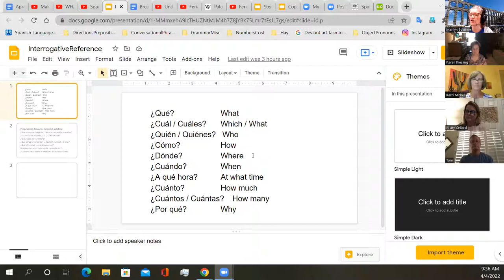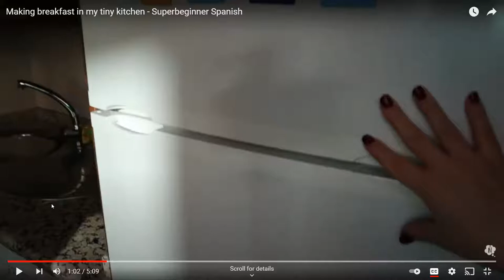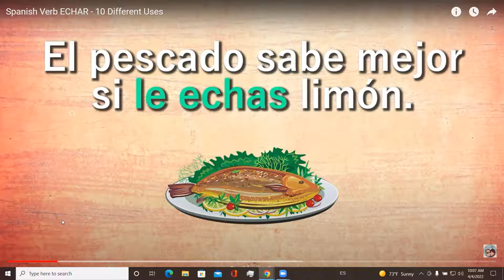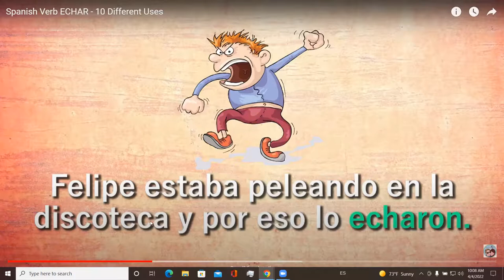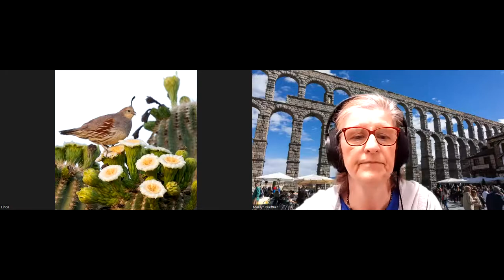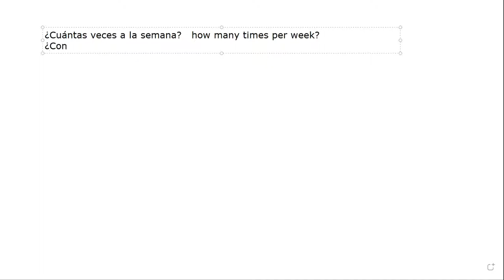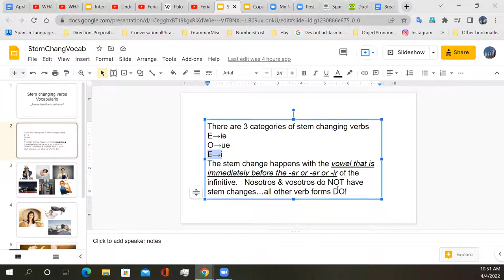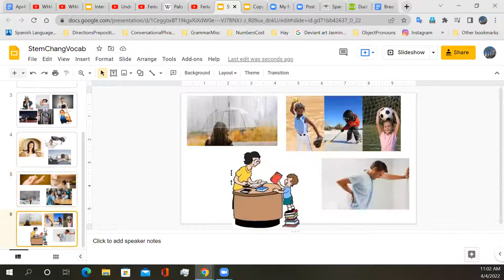Spanish for Beginners--Step 2--Mon., Apr. 4, 2022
conversation with what you eat for breakfast,
review of ie and ue stem changes